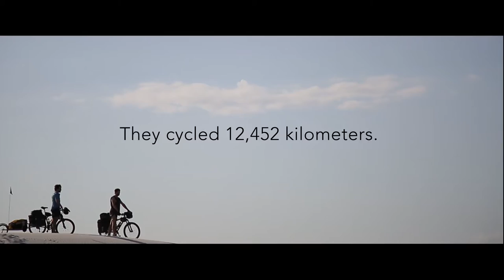Teas of Real Character: Behind The Scenes Documentary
Strong friendships show Real Character. Want to know more about real-life best friends Denis and Ollie and their epic journey from Cairo to Capetown? Take a look at our behind the scenes documentary that we captured in South Africa while we were shooting our new TV ad!